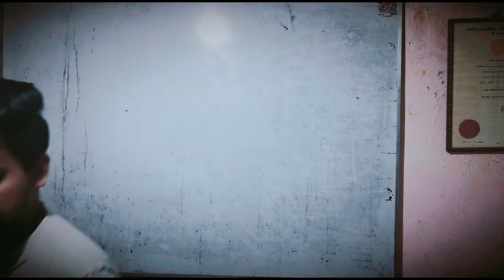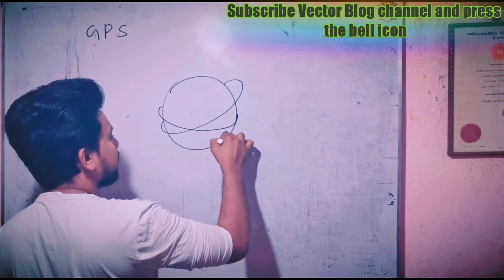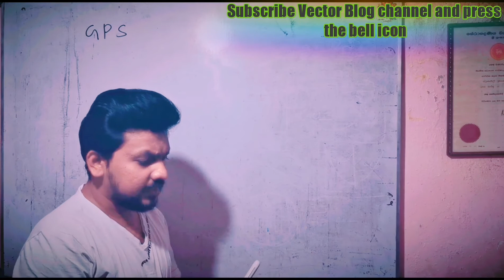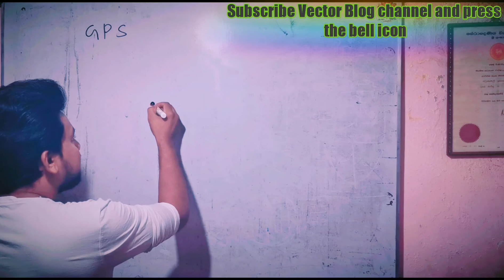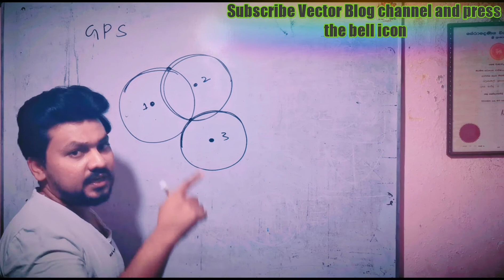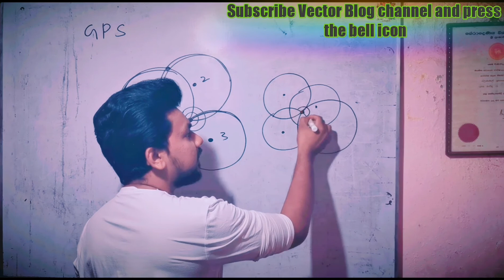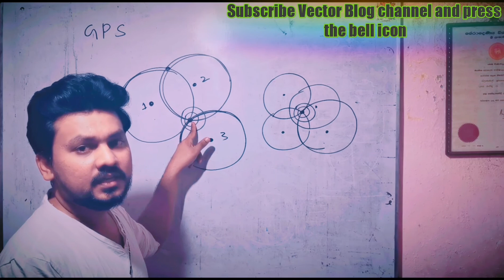GPS என்றால் என்ன? Google map எ‌ப்படி work பண்ணுது?